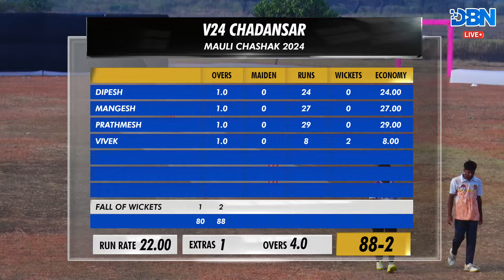DAY 1 || MATCH NO 6 || V24 CHADANSAR VS NCC NARINGI B || MAULI CHASHAK 2024 || DBN LIVE